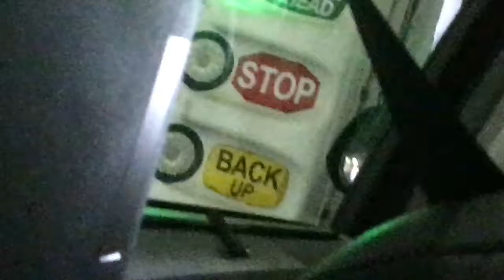Dan Phil and Tom Vlog 03 Car wash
Sept4 2017 labour day long weekend